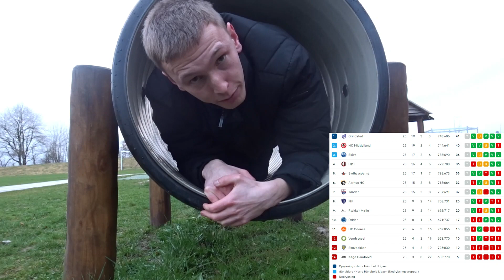Kunne Grinsted rykke op i ligaen for første gang Grinsted GGIF vs Rækker Mølle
GGIF Grindsted Håndbold er 122 år gammel men i 2016 blev et nyt hold sammensat, de startede i serie 1, og blot her 8 år senere kunne de skrive historie. Et lille lokalt håndboldhold var vokset sig så stort, at de med en sejre kunne rykke op i Danmarks bedste hånebold for første gang i klubbens historie. Drømmen kunne blive til virkelighed hvis de formået hjemme, at slå lokalrivalerne fra Rækker Mølle håndbold. Gæsterne havde ikke andet end æren på spil og håneretten. Se med her om det lykkes for første gang for Grindsted at rykke op  i ligaen, eller om de skulle ud i playoff kampe om oprykning?